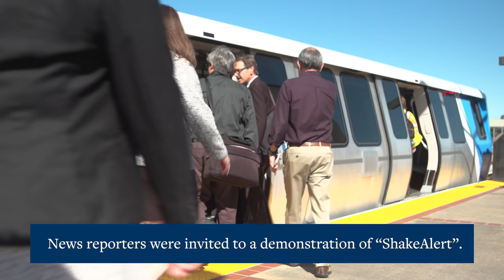Earthquake early warning system ShakeAlert rolled out to entire Bay Area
At 11:15 a.m. this morning, BART trains throughout the system slowed to 27 miles per hour and announced to passengers, “This is a test of the ShakeAlert system.

The test was conducted to highlight a milestone for ShakeAlert. Now, all Bay Area organizations, including schools, businesses, utilities and government agencies, can sign up to get early warning alerts and integrate them into their operations.

The early warning system was developed over the past five years by the U.S. Geological Survey, UC Berkeley, California Institute of Technology, University of Washington and University of Oregon in partnership with the California Governor’s Office of Emergency Services to provide up to tens of seconds of advance warning that the ground will begin shaking: enough time for people to drop, cover and hold on, or take other protective action.